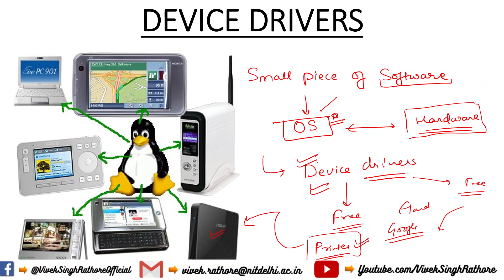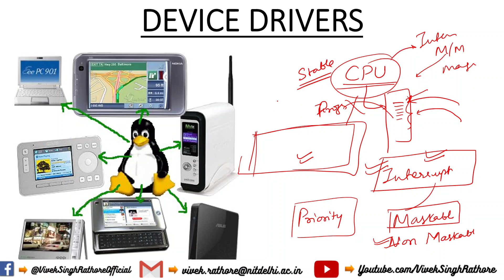DEVICE DRIVERS EXPLAINED IN HINDI | COMPUTER SOFTWARE | FUNDAMENTALS OF COMPUTER